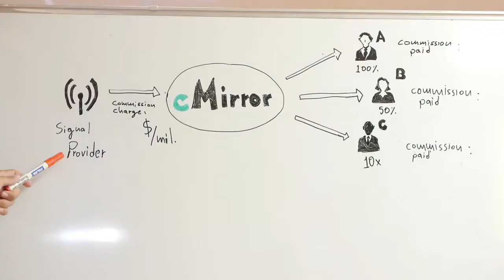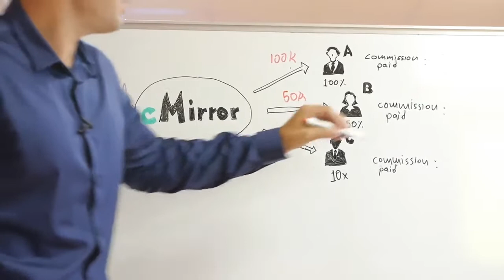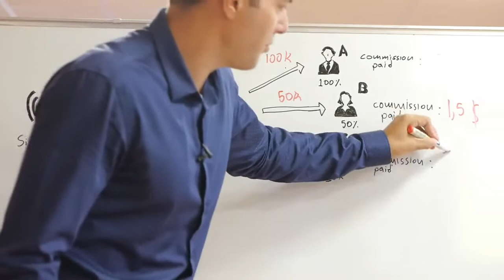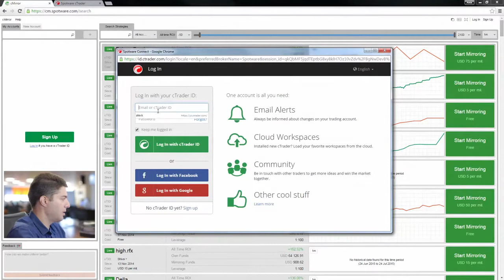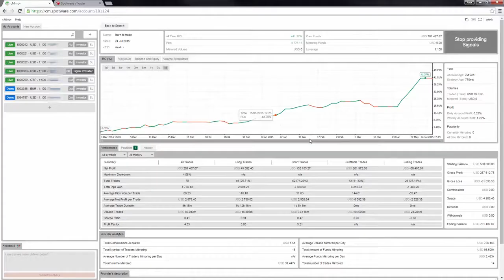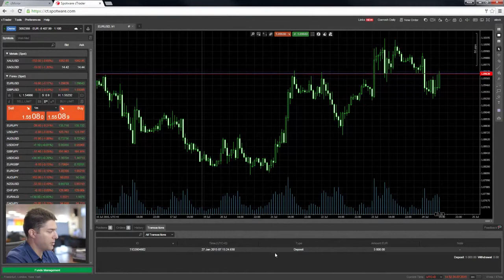cMirror Learn to Trade - Become a Signal Provider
Learn more about cMirror with iBex Markets.
Register a live account now and start trading Forex and CFDs worldwide.

Use IBexMarkets​​ to get the latest updates from our website.